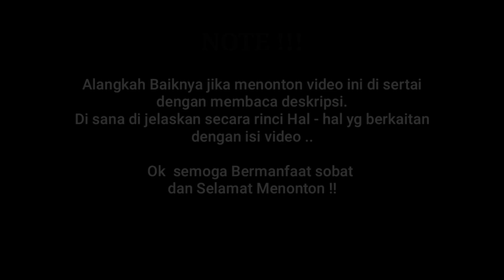DIY : Membuat Reel dan Joran BC UltraLight Handmade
Joran ini Memiliki konsep bentuk Seperti joran BC dan juga Reel Bc tetapi sebenarnya ini termasuk joran Microfishing atau joran wader. di buat dengan menggunakan bahan murah dan mudah di dapat.

Pembuatan dilakukan menggunakan tangan ( Handmade ), hanya bagian tertentu menggunakan mesin Bor.

Penjelasan Konsep :

- Bentuk seperti joran BC ( Baitcasting ) Begitu pun Reel nya.
- Type Jap style.
- Posisi Ring guide berada di bawah ..
- Tdk bisa Cast , selayaknya joran BC sungguhan tetapi berfungsi 100 % untuk memancing
- Jarak Ring Guide tidak di patok, hanya
 sesuai Feeling.
- Panjang Total 155 Cm

Berikut Rincian Bahan Pembuatan :

1. Bahan Reel
  - Kayu papan jati Bekas ( Body Reel )
  - Gulungan senar kayu bulat kecil
  - Kayu Albasia ( Handle Reel )
  - Lem Cair ( Untuk mengkilap kan Body reel).

2. Bahan Handle Joran
   - Kayu Albasia
3. Bahan Blank
   - Fiber panjang 150 Cm Di potong 2 bagian. ( 120 Cm untuk top section x 30 Cm untuk Butt section)
3. Lilitan dan Mamarit
   - Ring guide Oseg 6 Pcs
   - Benang Wraping Metallic ukuran C
   - Lem Cair Untuk Lilitan benang.

RINCIAN ALAT :
 - Pisau Cutter
 - Golok
 - Gergaji
 - Tatah kayu
 - Pecahan Kaca ( untuk Meratakan )
 - Amplas kasar dan Halus.
 - Mesin Bor.

Kelebihan Joran  :
- Memiliki Bentuk seperti Joran BC
- Bahan Pembuatan mudah di dapat.
- Murah Meriah.
- Unik.

Kekurangan :
- Tidak bisa Cast, seperti joran + Reel Bc sungguhan.

Kalian Bisa Jump ke Point Video dengan Mengklik Time stamp berikut :

00:00 - Opening
00:10 - NOTE Deskripsi
00:18 - Judul Video
00:23 - Proses pengerjaan
00:26 - Proses Membuat Reel
04:32 - Proses Membuat Handle Joran
06:59 - Penggabungan Reel, Handle dan Blank joran
08:39 - Pemasangan Mamarit
09:18 - Hasil Jadi.

Ok semoga bermanfaat sobat semua !!!
Terimakasih

Music backsound :
Make love not war -  Patino